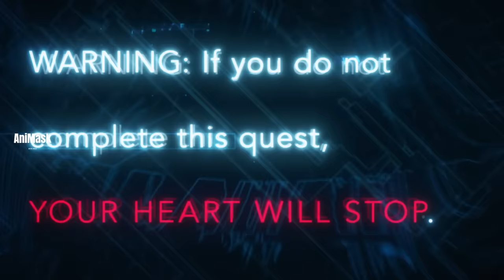အနိုင်ကျင့်ခံနေရတဲ့ကောင်လေးက တကွက်ပြန်ပြလိုက်တဲ့အခါ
Sung Jinwoo လည်း Boss ကိုရှယ်ကြိတ်ပြီး အနိုင်ယူလိုက်တယ်။ Hwang တို့ဂူထဲပြန်ဝင်လာတော့ Jinho က Boss ကိုသတ်လိုက်တယ်ထင်ပြီး Jinwoo ကိုလျော့ခိုင်းပေမဲ့ Jinho ကသူတို့ပြောတဲ့အတိုင်းမလုပ်လို့ နှစ်ယောက်လုံးကိုတီးဖို့လုပ်တော့ Jinwoo တစ်ကွက်ပြလိုက်တာကို တင်ဆက်ပေးထားပါတယ်။